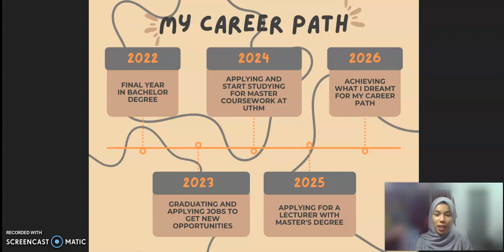UHB40102 English for Occupational Purposes S15: My Career Path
NAME: MASITAH BINTI ABU BAKAR
MATRICS NO.: CP190106
SECTION: 15
LECTURER'S NAME: Dr. NURIZAH BINTI MD. NGADIRAN